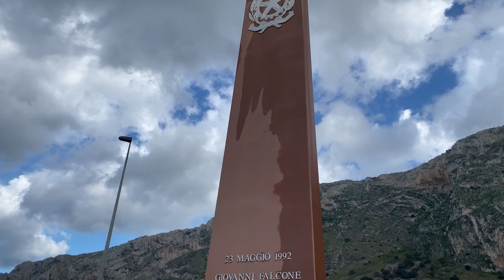Il Presidente Meloni e il Sottosegretario Mantovano rendono omaggio alla stele di Capaci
Capaci, 16/01/203 - Il Presidente del Consiglio Giorgia Meloni si è recata questa mattina a Palermo per incontrare il procuratore distrettuale di Palermo, Maurizio de Lucia, i magistrati che hanno coordinato le indagini e i carabinieri del Ros che hanno eseguito l'arresto del boss super latitante Matteo Messina Denaro. Il Presidente Meloni e il Sottosegretario alla Presidenza Alfredo Mantovano hanno osservato un minuto di raccoglimento davanti alla stele di Capaci, che ricorda le vittime della strage nella quale persero la vita il giudice Giovanni Falcone, la moglie Francesca Morvillo e gli agenti della scorta Rocco Dicillo, Antonio Montinaro e Vito Schifani.